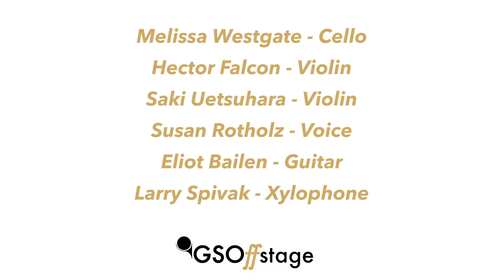GSOffstage Performers Introduction | Greenwich Symphony Orchestra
The challenges of COVID-19 are particularly difficult for large ensembles like the Greenwich Symphony Orchestra. With our season postponed, the joy of performing before a live audience is not available to the musicians of the GSO. To address this challenge, we have created the GSOffstage program, which features in-home musical performances by the orchestra members you are accustomed to seeing on stage.

GSO performers:
Melissa Westgate- Cello
Hector Falcon and Saki Uetsuhara- Violins
Susie Rotholz- Voice and Eliot Bailen-Guitar
Larry Spivack- Xylophone